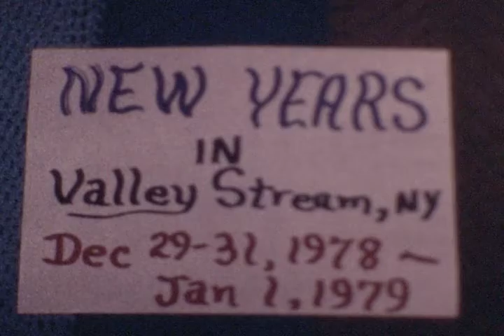New Year's, Valley Stream, New York 1978-1979